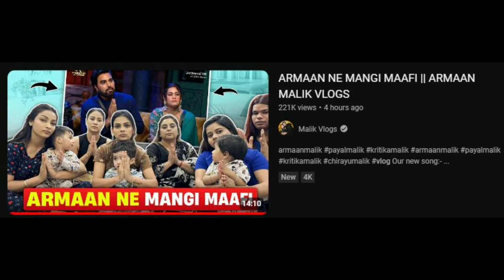😱Payal Malik ने मांगी माफी । Armaan Malik say sorry to Vishal । Bigg Boss vishal Pandey,Armaan Malik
SEARCH AND TAGS:

😯Chandrika Dixit Evicted in Bigg Boss। Vada pav girl Evicted in Bigg Boss । Bigg Boss live update